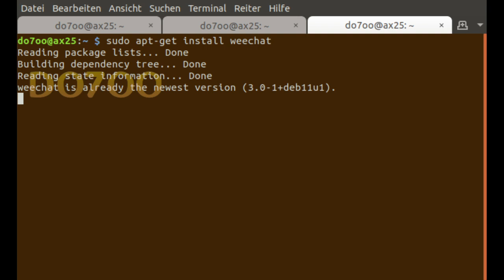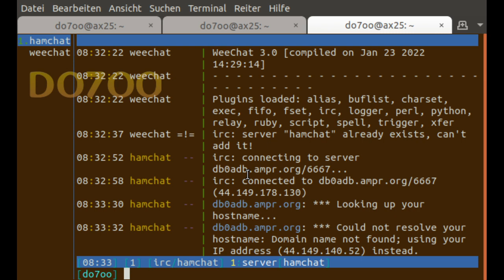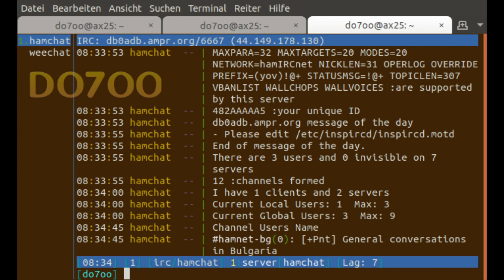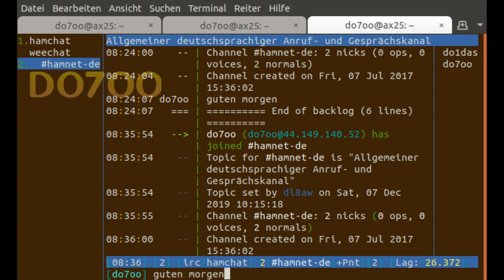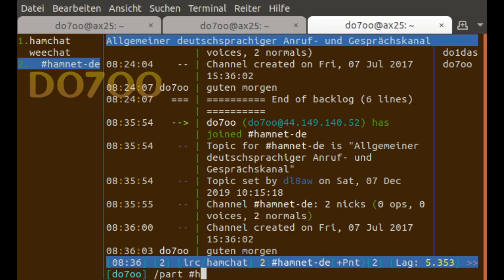Hamnet: Connect to IRC server .:°:. A let's chat a round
Mein kleines Kanälchen enthält Videofilme mit dem Thema "Spielereien". Überwiegend verwende ich PSVR und PS4 Konsolen, in die ich Silberlinge mit verschiedenem Kontent einlege. Aber auch Retro-Kram zeige ich Euch gern. Zudem lade ich Videos hoch, die eher aus dem Bereich der Spontanität stammen. Daher nimm bitte nicht jeden Videofilm bierernst.

Und nun: Viel Spaß beim angucken meiner Filme.